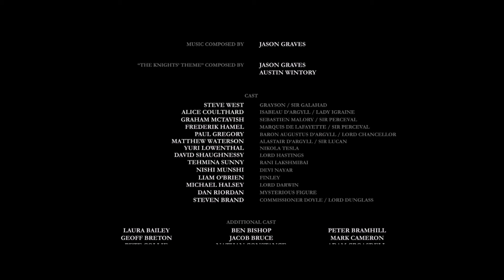The Order: 1886 - Gameplay Walkthrough - Part 9